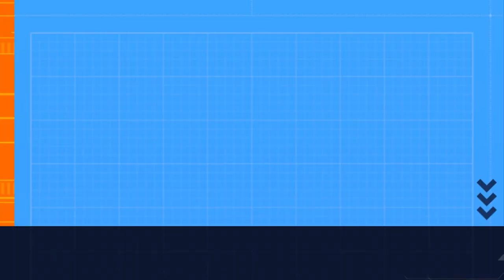TYSON FURY V USKY WHO WILL WIN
Tyson Fury needs to train harder now to save his boxing future at the elite level